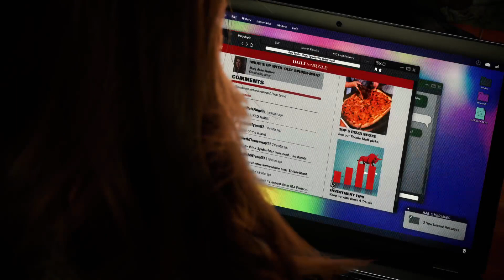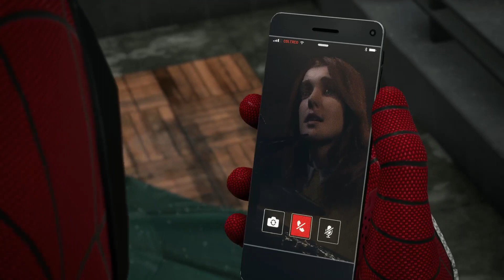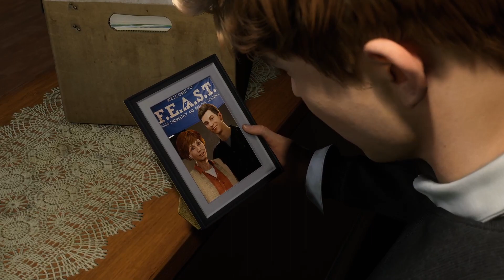Spider man 2 Campaign Gameplay Part 19 On the PS5.